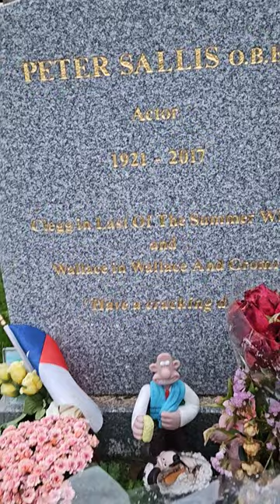Peter Sallis - 1931 - 2017 - Actor - O.B.E. - 'Clegg' In 'Last Of The Summer Wine' Holmfirth. Yorks